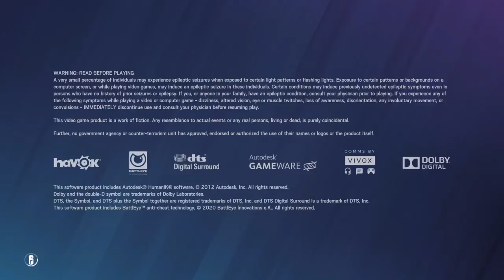Some Rainbow 6 cause no one is on